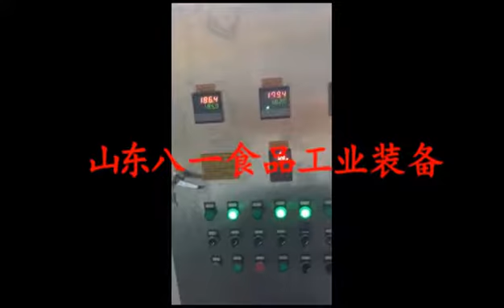continuous Chips Conveyor Belt Frying Machine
Professional manufacturer of vacuum fryer machine, potato chips production line, French fries processing line, Banana chips production plant, vegetable cutter, potato peeler, continuous fryer, and batch fryer.
Factory address: Qiaozhuang Industrial Park, Zhigou Town, Zhucheng, Shandong, China